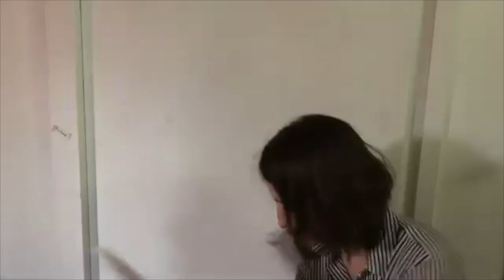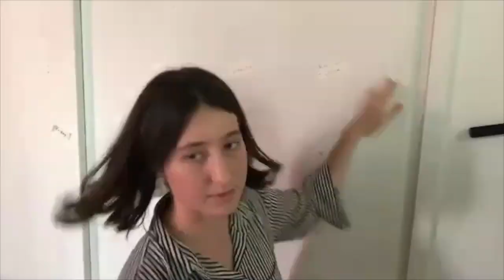TNF Zoom Meeting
Have you ever been curious how things work around the TNF office? Check out an exclusive look into a Tampa News Force zoom meeting where employs go over details of what's going on in the company, including what the future holds for TNF. Merry Christmas!